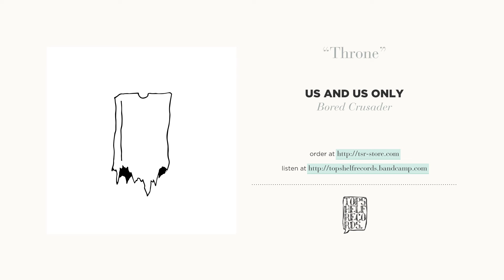"Throne" by Us and Us Only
From the EP "Bored Crusader" available everywhere digitally and will be released on vinyl on October 21, 2016.